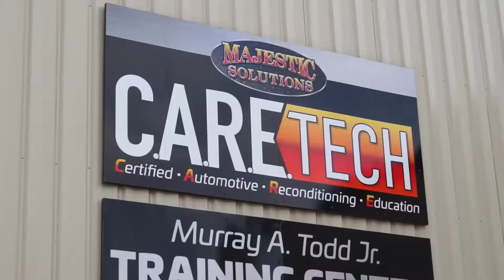We Help You to Become a Better Detailer - CARE Tech Training Center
Majestic Solution's CARE Tech Training Center, in Raleigh North Carolina, is the perfect facility to Become a Better Detailer. This 4,000 square foot state of the art facility is the perfect environment for students and detailers to take their skills to the next level. The CARE Tech Certified Trainers are highly qualified instructors with tons of industry experience, training and market knowledge. Students delve deeply into the process, procedure and application of products, systems, chemicals, and tools. This is the perfect mix of acquiring product and procedural knowledge with hands on training on various types of vehicles. Majestic Solutions also has virtually every tool on the market at each student’s disposal.